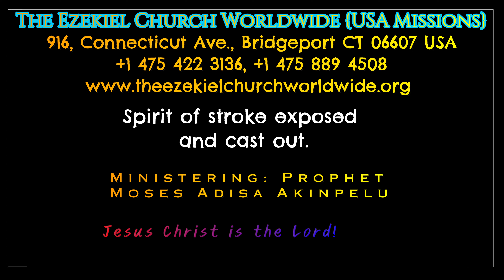SPIRIT OF STROKE EXPOSED AND CAST OUT IN JESUS NAME.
The deliverance power of the Holy Spirit is mighty to deliver and we are seeing it with our eyes in these last days.